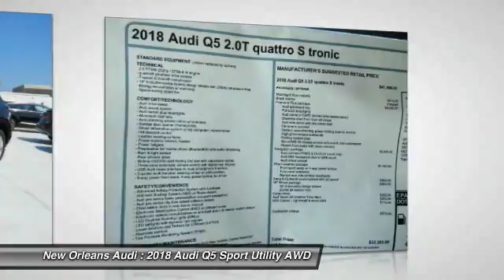2018 Audi Q5 Metairie LA N041719